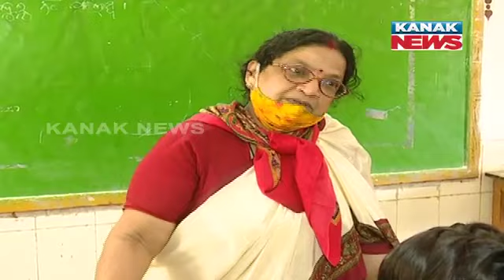2PM Bulletin ||| 4rd February 2022 ||| Kanak News Live